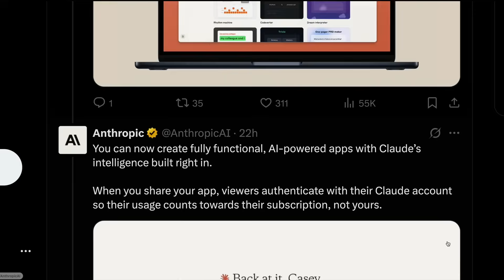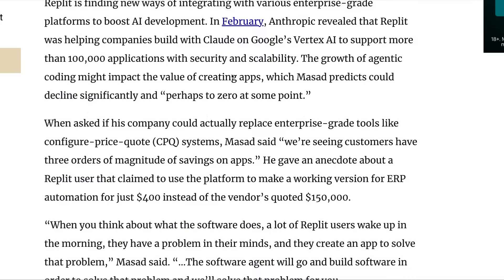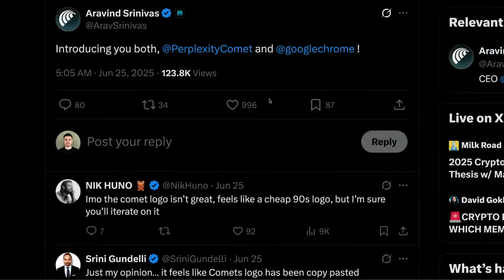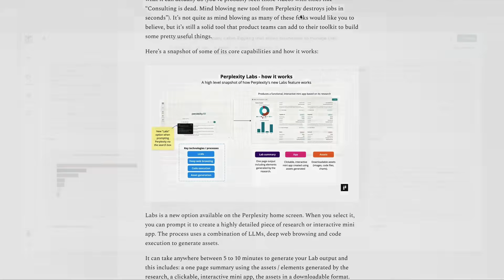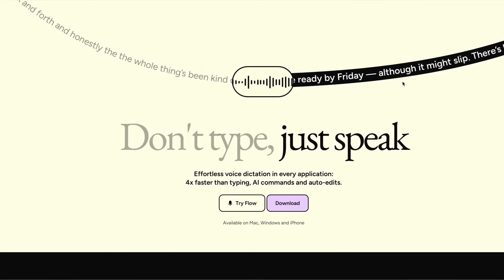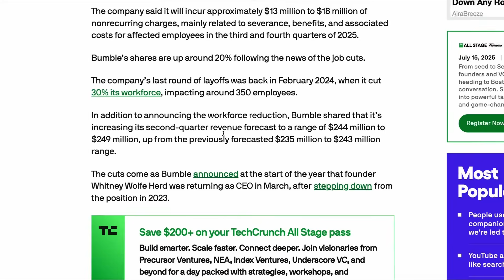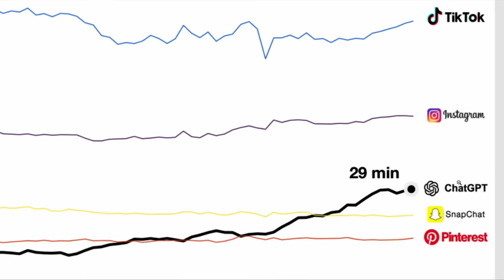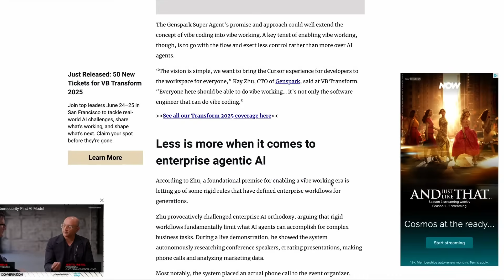Anthropic gives Artifacts new powers and the AI feature LinkedIn's CEO admits nobody wants to use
In this week's briefing, discover Anthropic's new Artificats feature, why AI could lead to a drop in SaaS product prices, and new tools for Slack, Notion, and Google Drive.

LinkedIn's CEO shares surprising stats on AI feature usage. We delve into the so-called Software 3.0 era, and Perplexity's task scheduling on WhatsApp. New tools like Pointer and Napkin are transforming user onboarding and visualization. Plus, learn about Microsoft's layoffs, AI in dating apps, and the rise of 'vibe working.'

00:00 Introduction and Weekly Highlights
00:18 Anthropic's New Artifact Feature
00:54 Airtable's AI-Powered Mini App Builder
01:34 Impact of AI on SaaS Pricing
02:04 OpenAI and the Future of Software
02:53 Perplexity's New Features and AI Browser
04:04 New Tools for Product Onboarding and Visualization
06:20 Microsoft and Bumble Layoffs
08:24 AI in Consumer Products and Social Media
10:22 Vibe Working: The New Trend
10:57 Conclusion and Sign-Off